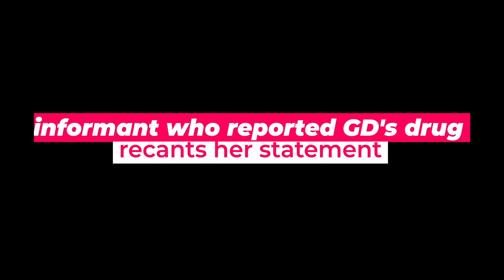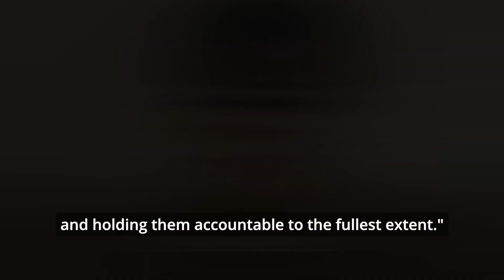Here, K POP, Now(G-Dragon almost cleared of drug allegations)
This channel delivers the fastest and most entertaining news related to K-POP and idols.

♣ This episode's news♣
The informant who reported GD's drug use recants their statement.
G-Dragon almost cleared of drug allegations.